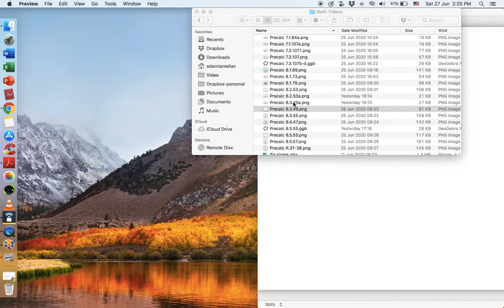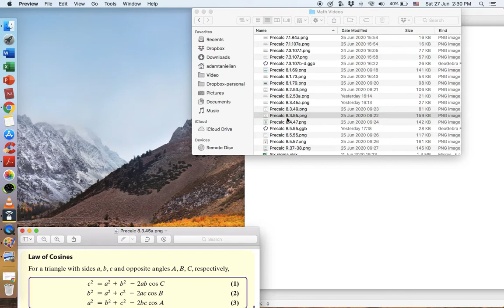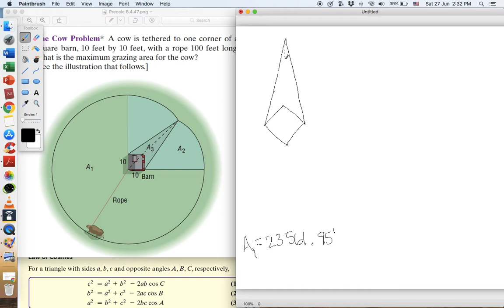Precalc: Law of Sines & Cosines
Precalculus word problems; geometry & trigonometry; law of sines & law of cosines; inverse cosine functions; areas of circles, sectors, triangles